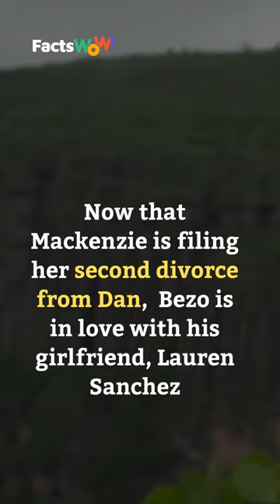Jeff Bezo's Ex-Wife Mackenzie Is Seeking Her Second Divorce From Dann Jewett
Mackenzie, the ex-wife of former Amazon Ceo, is filing a divorce from her second husband, Dann Jewett

Mackenzie Scott and Dann Jewett are splitting, as Mackenzie filed for divorce on 26th September

Mackenzie has appealed to the court to consider the written separation contract

as if it will help them equally divide their assets and debt

It shows that Dann has signed the Petition of separation by Mackenzie by his consent.

However, his lawyers have not commented on it. The two met in a Seattle school, where Dann was a Science teacher to her kids.

The two got married two years after MacKenzie's divorce from Bezo

In 2019, the two released a joint statement declaring they are divorcing but will continue as friends

Now that Mackenzie is filing her second divorce from Dan,  Bezo is in love with his girlfriend, Lauren Sanchez